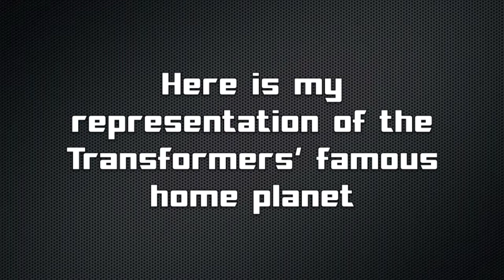My Transformers Trilogy - Part 3: Cybertron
My conception of The Transformers if I were to helm my own trilogy